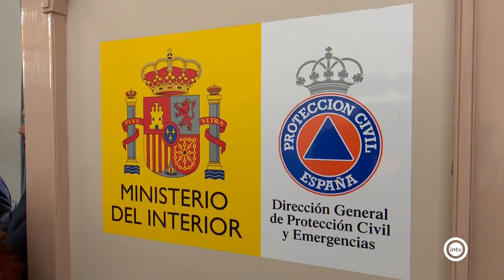La Autoridad Portuaria comienza con los preparativos de la OPE pese a la incertidumbre del Covid19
La APA comienza con los preparativos de la OPE pese a la incertidumbre del Covid-19. Por ello ha creado una comisión interna para iniciar los preparativos de cara a la próxima operación con la incertidumbre de si esta se producirá y, en su caso, bajo qué condiciones debido a la crisis sanitaria